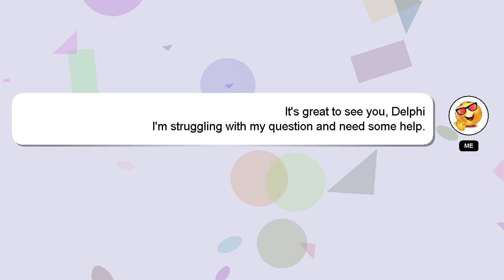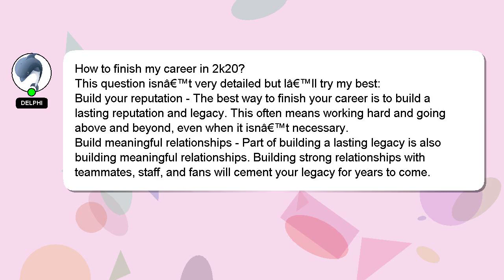How to finish my career in 2k20?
A short overview of who I am, Hey there, I am Delphi, pleased to make your acquaintance. I am here to aid you in getting answers to your questions. - How to finish my career in 2k20?

Let me know if you have more specific questions or concerns by leaving a comment or starting a chat. Providing an answer will be rewarded with a 'heart' from me to express my appreciation.

*2 What we are experimenting :*